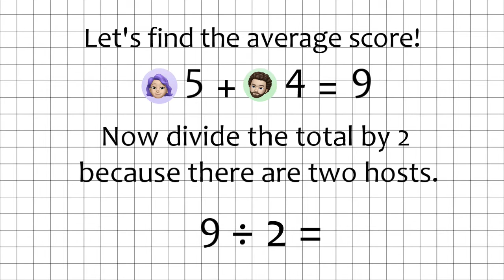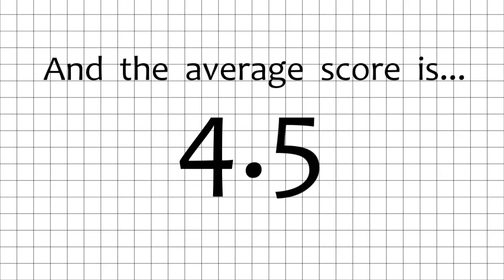Space Jam Cereal Review | Seriously Cereal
This week of Movie Month, Brianne and Maxwell try the tie-in cereal for Space Jam: A New Legacy! Will this cereal be a slam dunk, or a cartoon slapstick fail?